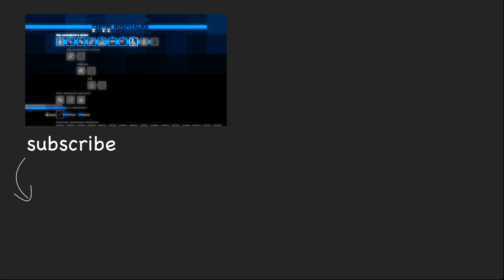it's a clean hack | Monaco: What's Yours Is Mine gameplay ep 5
Enjoy watching puzzle gameplay with a good balance between pondering and overcoming of the challenges?

Monaco: What's Yours Is Mine is a stealth multiplayer game, but I am going to try how far I can go as a solo thief!

papaisniu is a new dad who needs some self-care, like some fun and mastery. "Why don't I brush up my video producing skill together with playing some games I like?" he asked himself. And so this channel was born.